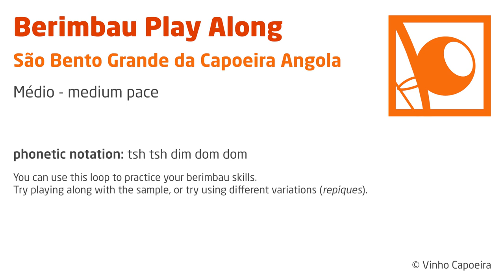Berimbau Play Along - São Bento Grande da Capoeira Angola (medium pace)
This is a sampled loop of the rhythm "São Bento Grande da Capoeira Angola" on a berimbau médio.